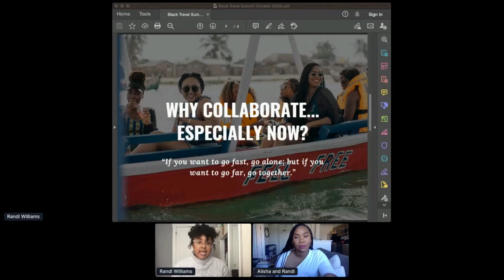BTS 2020 Recap